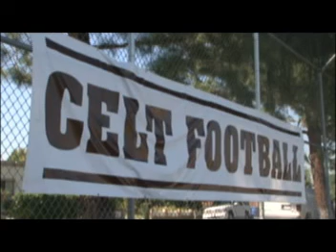THE JOURNEY: CRESPI FOOTBALL - WEEK 6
Matt Wuliger and Dan Andrew's THE JOURNEY WEEK 6 highlights the game with an exclusive interview with Rasheed!